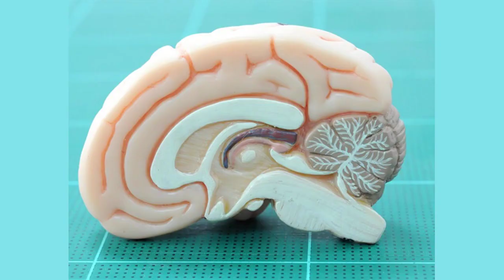Recent report gives insight into Patriots CB Jonathan Jones absence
New England Patriots corner Jonathan Jones popped up on the injury report Thursday afternoon, and he was also absent from Friday's practice as well.

Understandably, it caused concerns for Patriots fans with Jones being a key member of the secondary. However, a new report might indicate that fans can put those fears to rest.

Boston Sports Journal's Mike Giardi indicated that Jones was taking a veteran rest day.

Jones was a big part of New England's defense last week, playing in 80 percent of the snaps. He has managed to carve out a role over the years as a cornerstone of the defense. He will undoubtedly be put to the test this week, with the Miami Dolphins possessing potent offensive weapons.

It appears he will be ready to go, per Giardi, as transcribed by NESN.com's Dakota Randall.

Jones, who battled injuries late in training camp, simply was taking a veteran rest day, according to Mike Giardi of Boston Sports Journal. New England didn't have "any real worry" about Jones as of Thursday evening.

Giardi's latest report is a welcome one, but it didn't mention Jones being out on Friday, too. So is this a situation where Jones had two consecutive veteran rest days?

Patriots fans can only hope that's the case.

Tyreek Hills vows to dominate Patriots regardless of defensive plan Mike McDaniel praises Bill Belichick with hilarious quote Patriots Week 2 injury report: Top CB limited at Thursday's practice